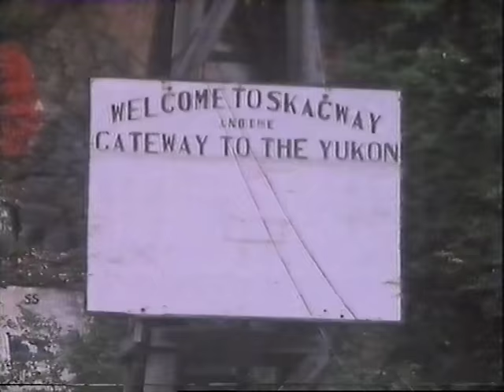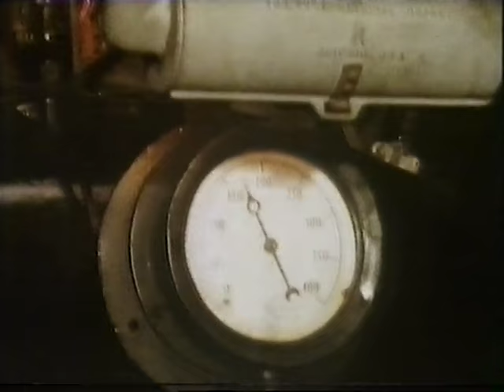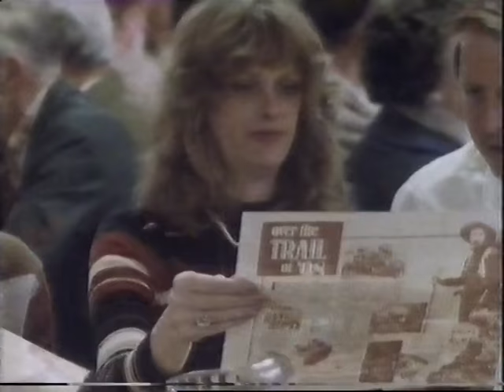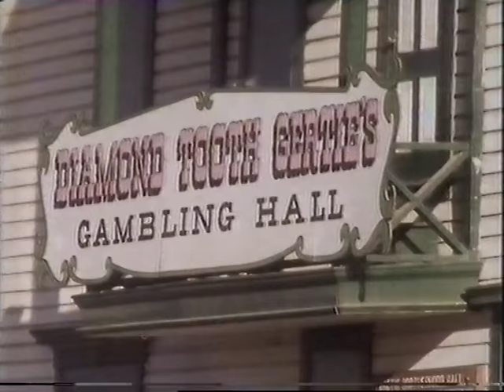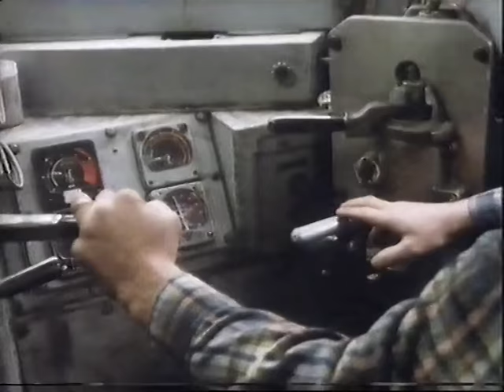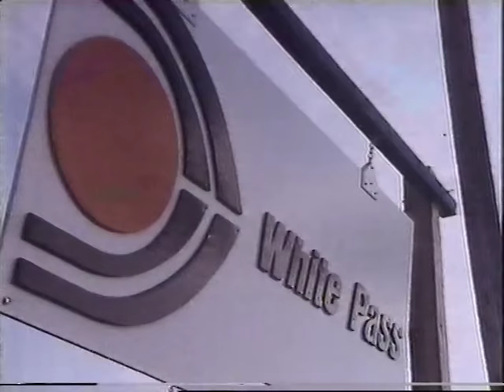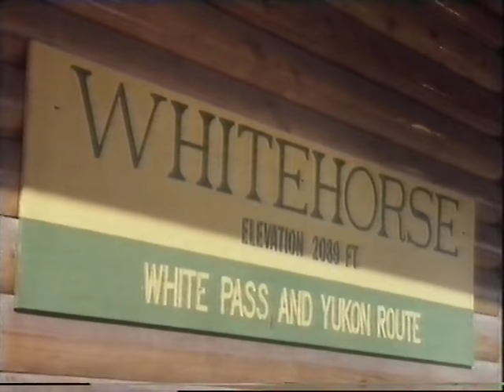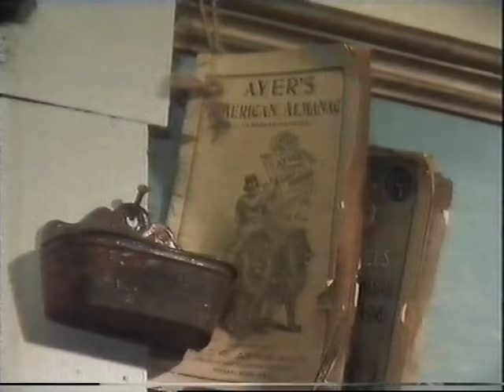BBC 1983 - The Gold Rush Line - Trains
Steam and the gold rush in the USA